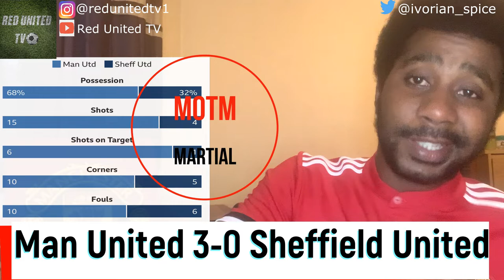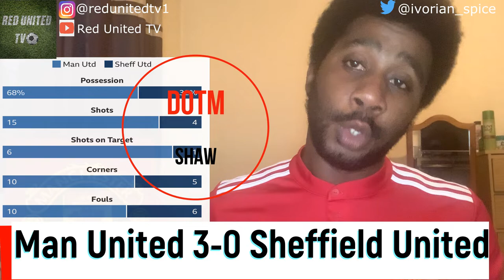Manchester United 3-0 Sheffield United Match Reaction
Match reaction of the Manchester United against Sheffield United on 24.06.20 Premier League match.

Check out Silent is Power clothing line, absolutely cool and amazing hats and tracksuits for your everyday wear.